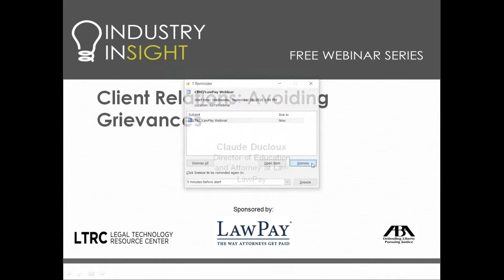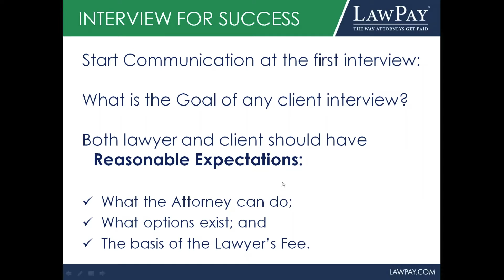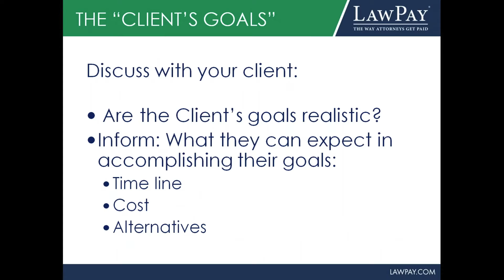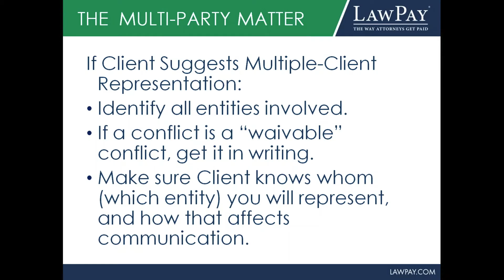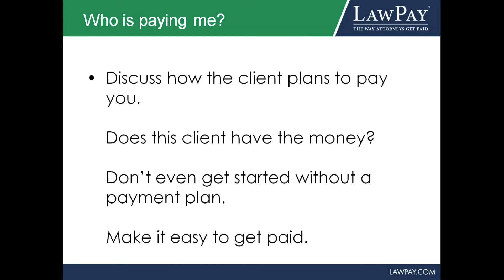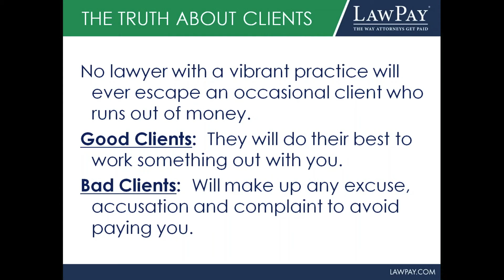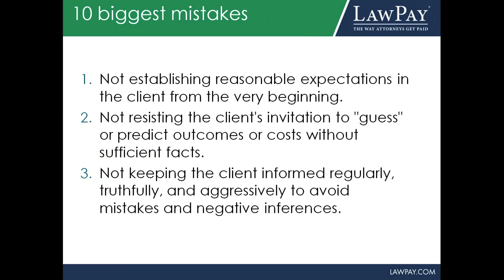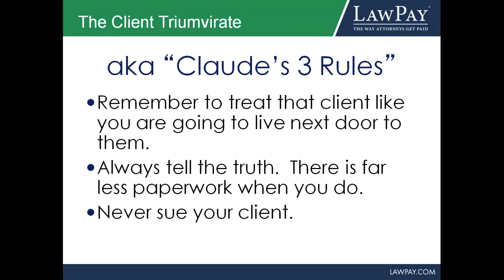Client Relations: Avoiding Grievances